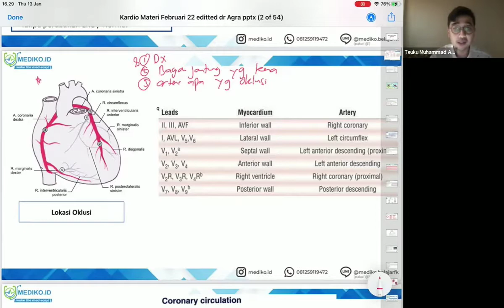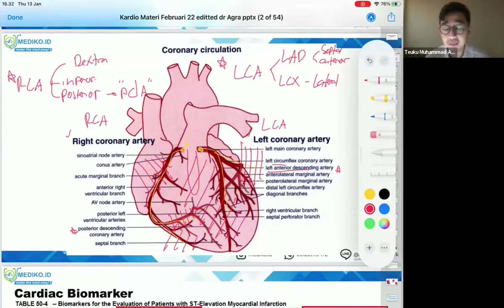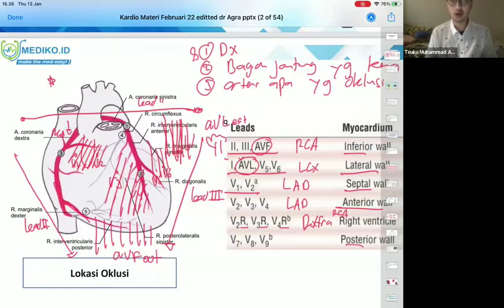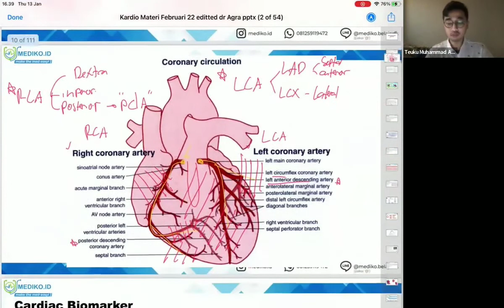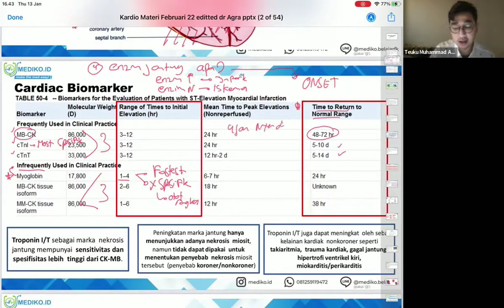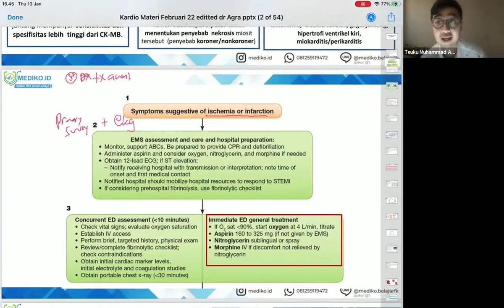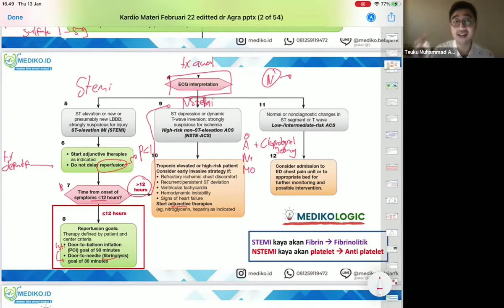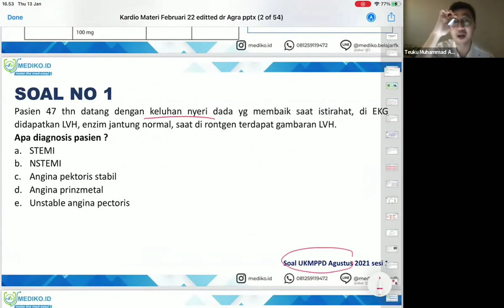#2 Bimbingan UKMPPD Kardiologi - Materi Kedokteran dan Kesehatan